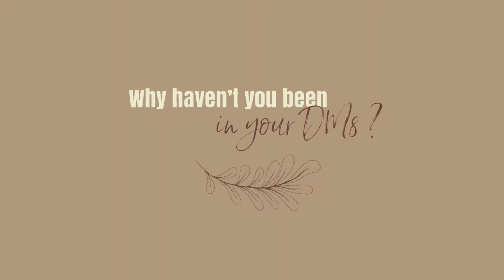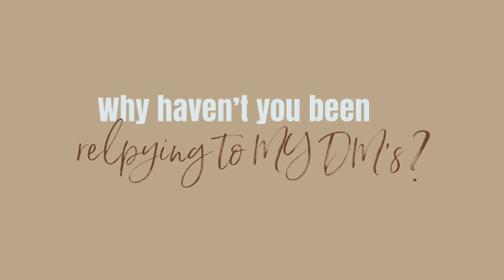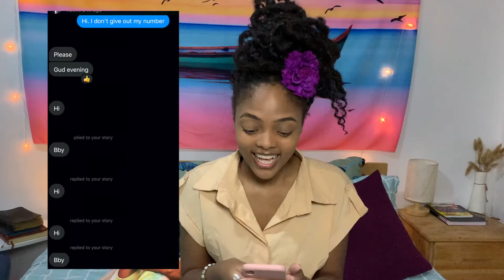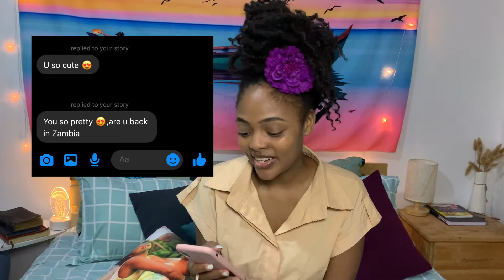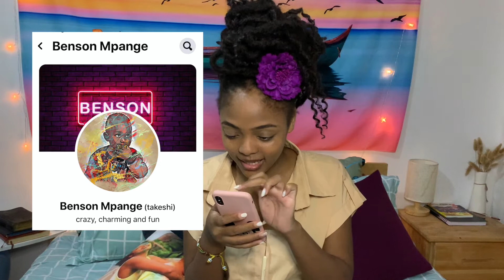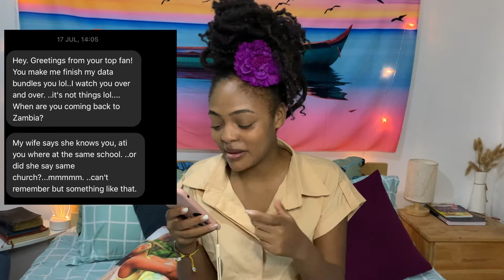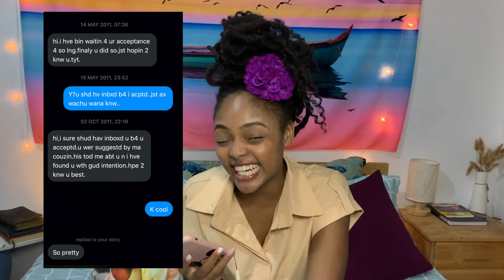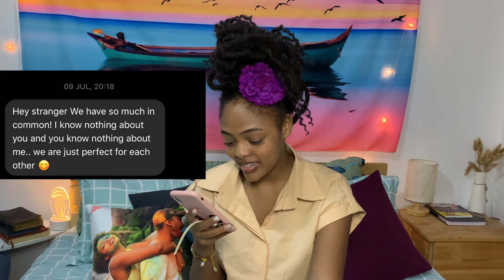REACTING TO MY MESSENGER DMs😨🤫😬 || Love, Art & Possible Sugardaddys || ZambianYoutuber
Hi guys🥳
This video ia a treat for you guys for getting me to 250+ SUBBIIEESSS!!! Thaaankkkk yooouuuu♥️♥️♥️. There were too many messages. I had to summarize otherwise, it would have been a 45 min video🙂⏳. Again, Thank You. I love You.

0:00 Intro&Prayer
1:42 Not in my messenger
2:21 Reactions
4:20 Not replying to your DMs
5:15 More Reactions
14:46 Outro + Extra Footage